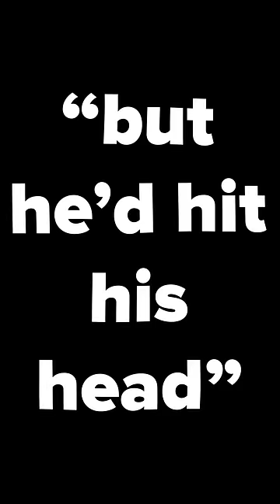"but vegeta would hit his head tho"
If Vegeta was sent to Earth would he hit his head?